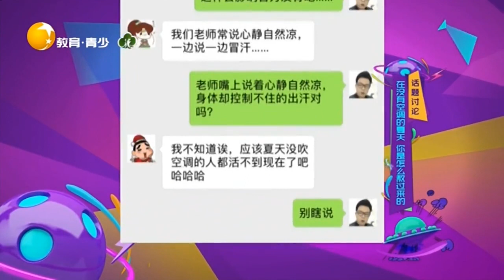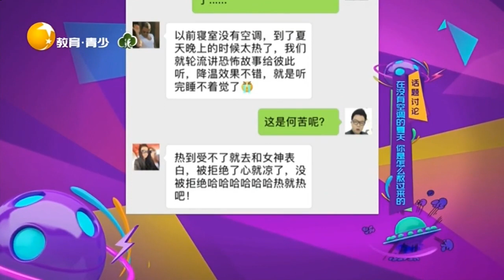炎熱的夏天如何快速降溫，最好就是使用心理療法丨非常幽默